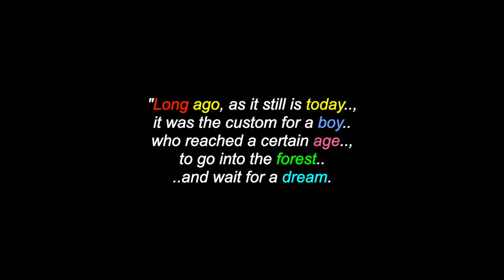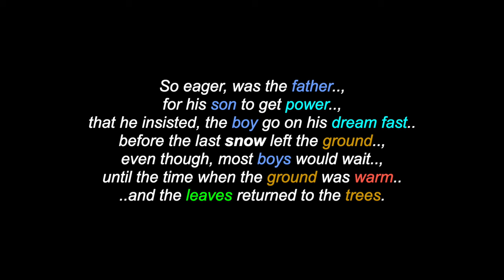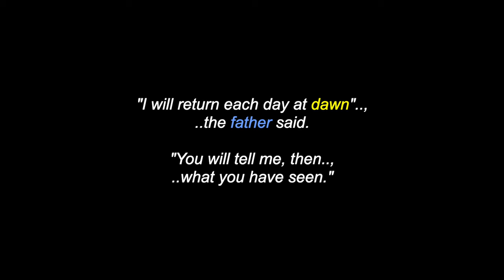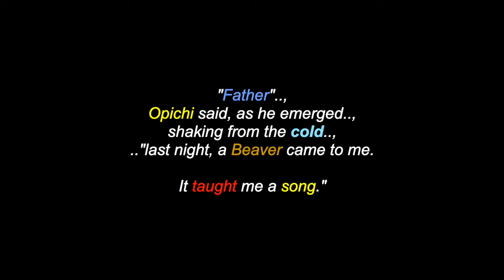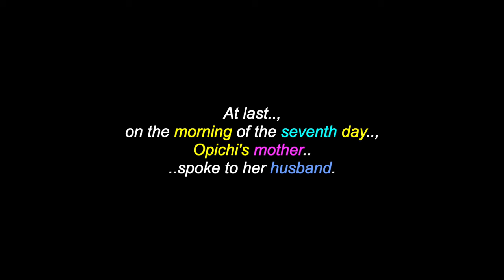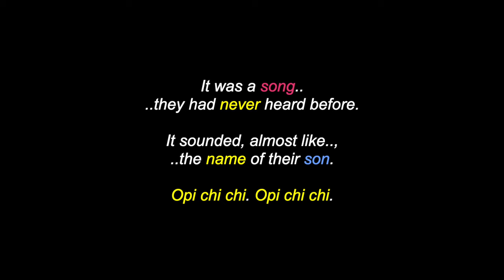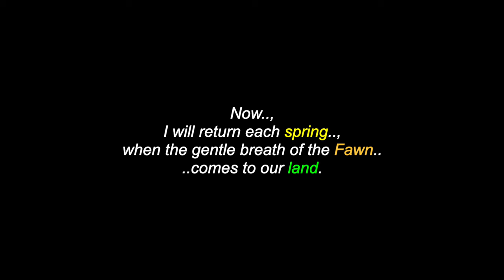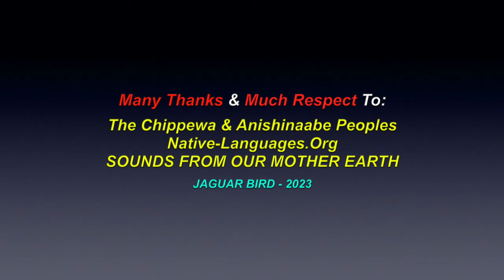The Dream Fast: A Chippewa-Anishinaabe Legend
This is a video for: "The Dream Fast", a Chippewa-Anishinaabe legend. There are also videos in this channel for over 1300 North, South & Central American Tribes & First Nations, Residential Schools, Chiefs, Elders, Historical Events, Indigenous Concerns, Quotes, Environmental Youth Activists.. and much more.

Many Thanks & Much Respect To: The Chippewa & Anishinaabe Peoples..; Native-Languages.Org..; SOUNDS FROM OUR MOTHER EARTH.. and to all the other brothers and sisters who have contributed to this video with photos and/or, in any other way.